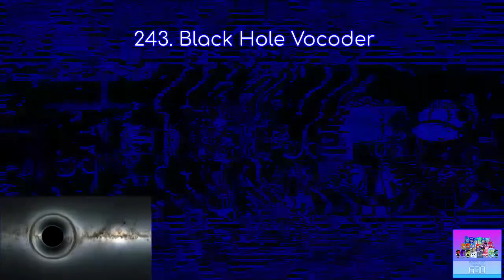DDOR Novi Sad Logo Render Pack Collection V2 (Part 3)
Full version of rounds, 201 to 300!